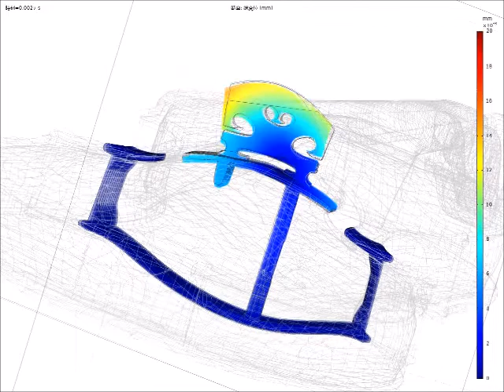Vibration and acoustic radiation of violin (Stradivari 1708) ストラディヴァリの振動と音の放射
Displacement of violin by forced oscillation on bridge where G string puts (196Hz). Sound pressure fields around body of violin in x-y plane 30 mm above from top of arch of top-plate. Sound pressure field in y-z plane in forced vibration by sine wave of 196Hz at the G string position on bridge.
(COMSOL Multiphysics ver5.5)
ストラディヴァリの振動と音の放射の数値シミュレーション。音楽音響研究会の動画資料。
（日本語での研究紹介ページ in Japanese）